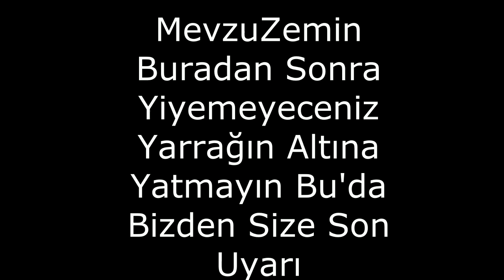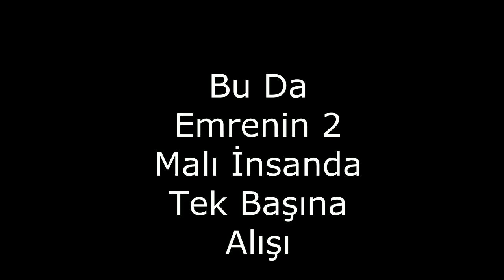Çakış Part #2 WolfTeam jBozkurdum Klan Savaşları #10 BozkurdunEkibi ws MevzuZirve